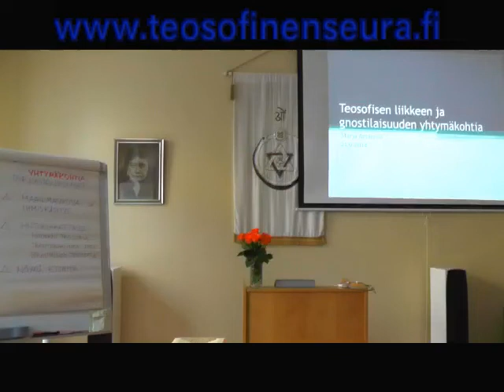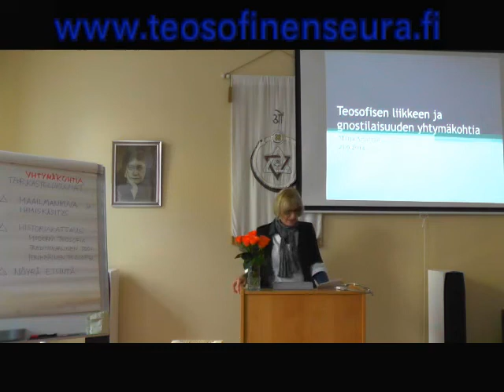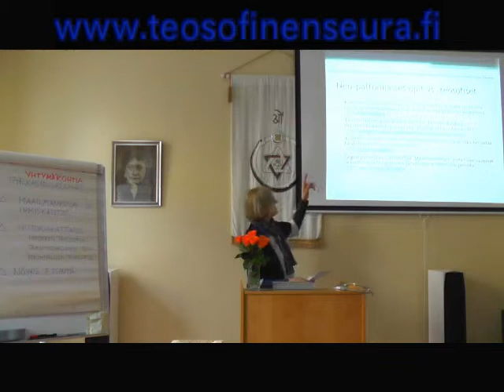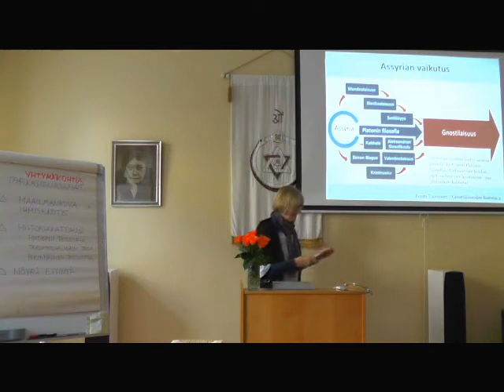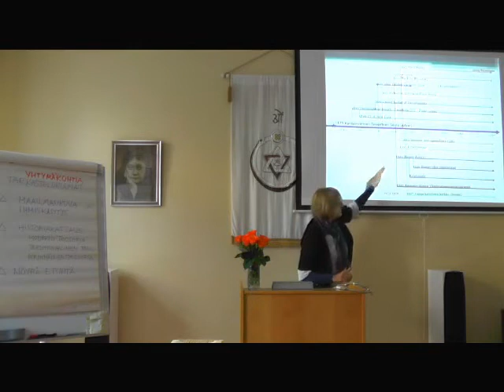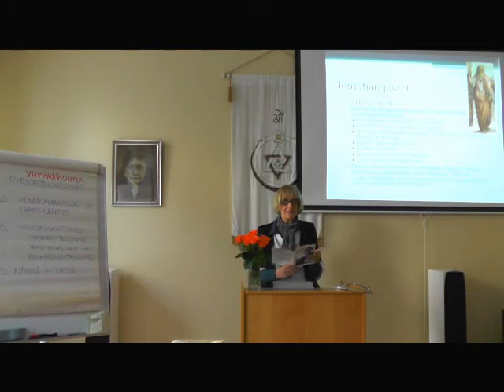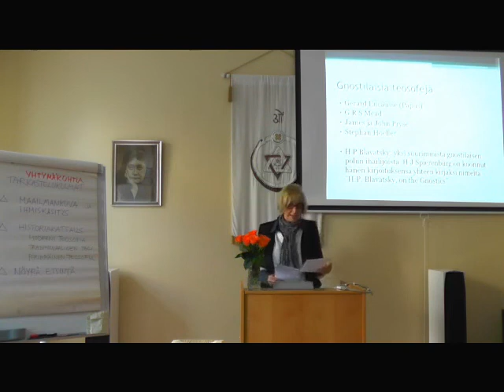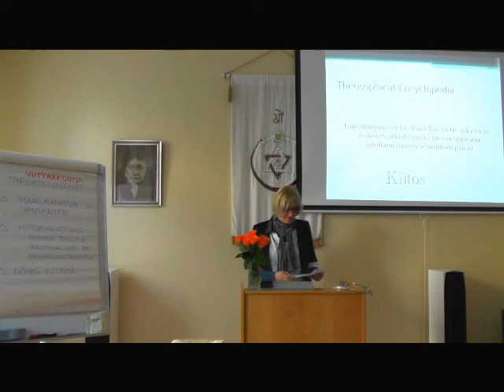Marja Artamaa, Teosofisen liikkeen ja gnostilaisuuden yhtymäkohtia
Teosofisen Seuran ylisihteerin ja kansainvälisen sihteerin Marja Artamaan luennossa käsitellään maailman ja ihmiskäsitystä, liikkeiden juuria ja sisäistä ihmistä. Luennolla heijastettu esitys löytyy myös netistä.